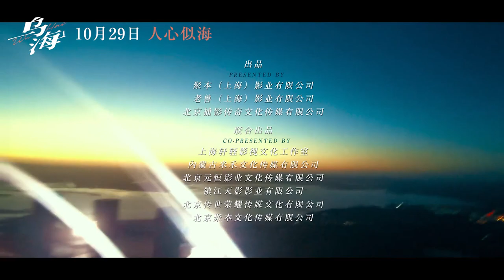Wu Hai (2021) 乌海 - Movie Trailer - Far East Films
Starring: Huang Xuan (黄轩), Yang Zishan (杨子姗), Tumen (涂们), Wang Shaohua (王韶华), Wang Yu (王煜), and Huang Wen (黄雯).
Director: Zhou Ziyang (周子阳).